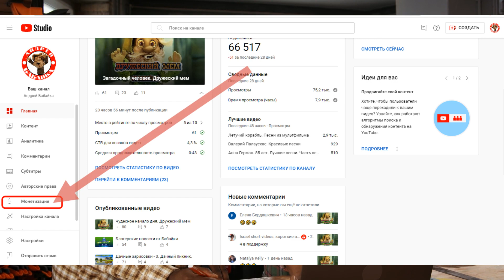Блогерские новости Ютуб. News YouTube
последние новости  YouTube